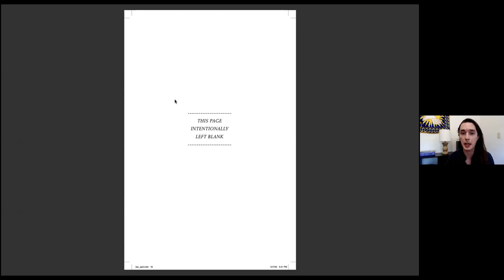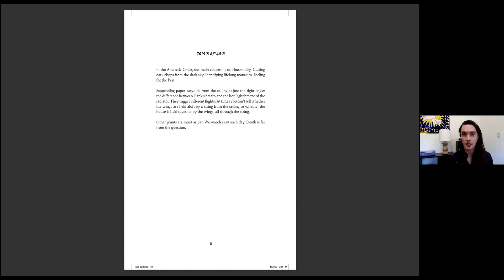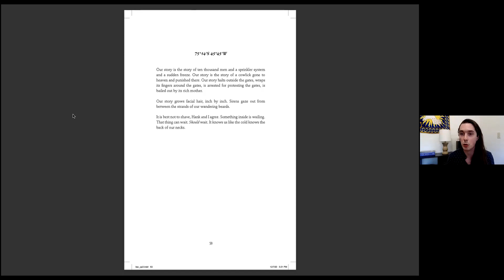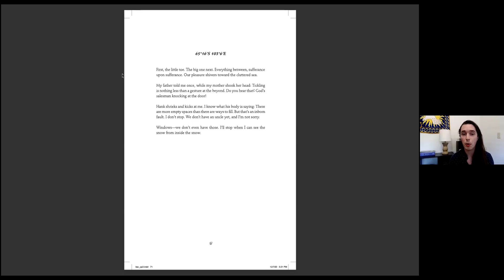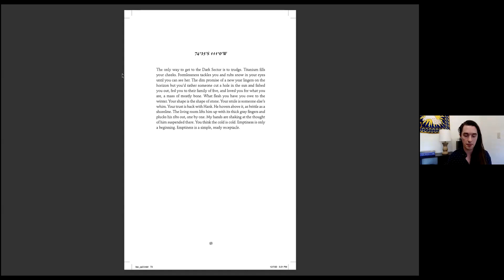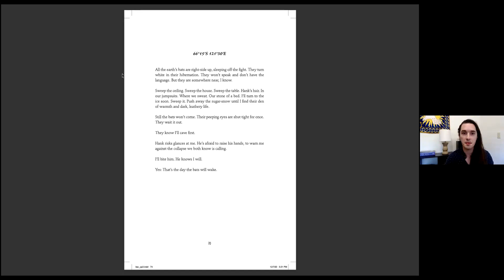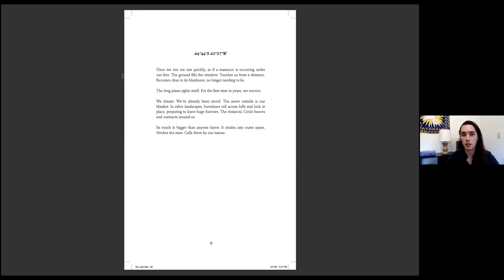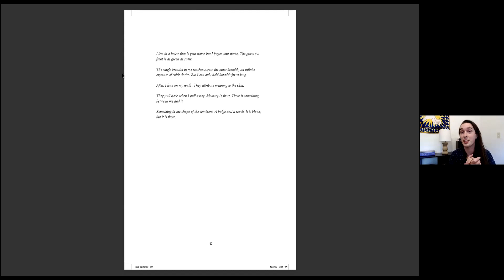Phosphorescence Poetry Reading Series - August 2021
Phosphorescence August 2021 featured poets:
W.J. Herbert, Mary Robles and Dennis James Sweeney

To Emily Dickinson, phosphorescence, was a divine spark and the illuminating light behind learning — it was volatile, but transformative in nature. Produced by the Emily Dickinson Museum, the Phosphorescence Poetry Reading Series celebrates contemporary creativity that echoes Dickinson’s own revolutionary poetic voice. The Series features established and emerging poets whose work and backgrounds represent the diversity of the flourishing contemporary poetry scene. The 2021 Series will be a virtual event to ensure the health and safety of participants. While we are disappointed not to gather together in Amherst, we are excited to connect with a global community of friends and writers.  Join us on the last Thursdays of each month to hear from poets around the world as they read their work and discuss what poetry and Dickinson mean to them.